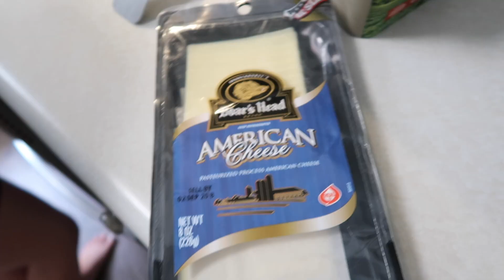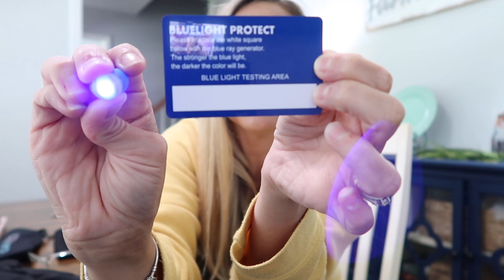WHERE'S KAYLA??? (Plus Giveaway by Calm Optics) | Family 5 Vlogs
You've all been asking where's Kayla. Let find out! Thank you guys so much!!! Be sure to enter.

To Enter:
3. Like this video
4. Comment the word "DONE" when you complete steps 1-3